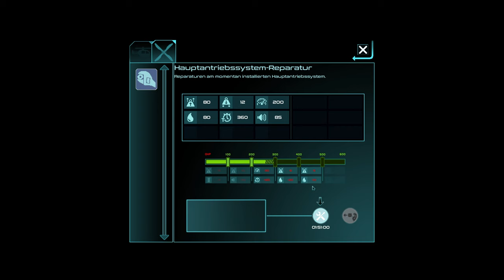HighRisers - Vorgestellt ( Deutsch German Gameplay )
Highrisers ist ein Resourcenmanagement, Crafting und Survival Spiel im Pixellook! Etwas konfus am Anfang aber spannend auf lange Sicht. Und mit dem Release ist der Schwierigkeitsgrad angestiegen.
Seid dabei, wenn ich vier tapfere Survivor in den sicheren Tod führe :)

bei jedem Einkauf den ihr über diesen Link bei Humble Bundle tätigt, bekomme ich eine kleine Provision.
(achtet auf den Hinweis beim Kauf / funktioniert mit einigen Werbeblockern nicht...)